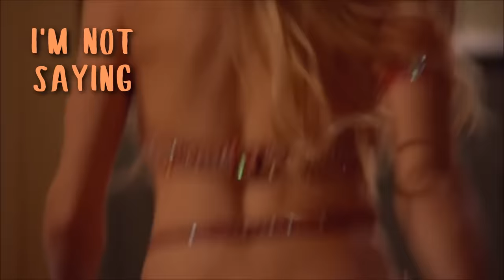Chuck and Sarah || Humor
Humor
TV Show